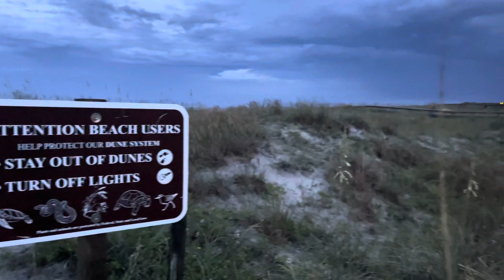4K 🇺🇸 tour In ST. Augustine_FLORIDA Baech 2021 REC. by iphone 12 pro max